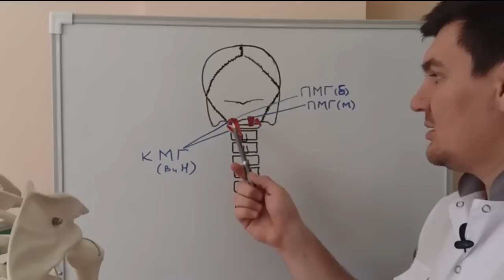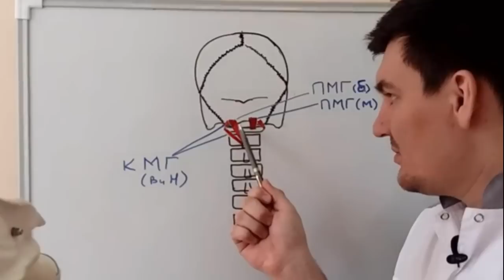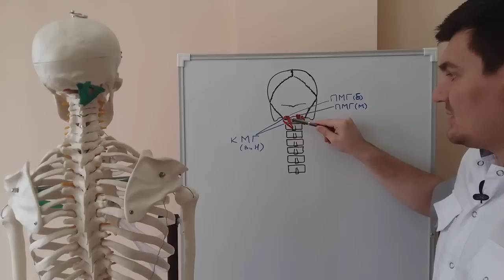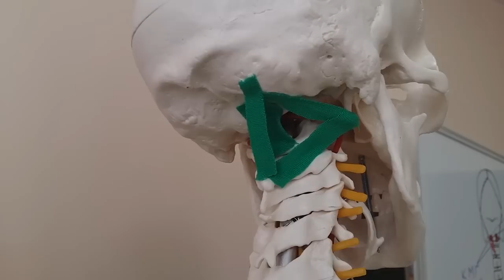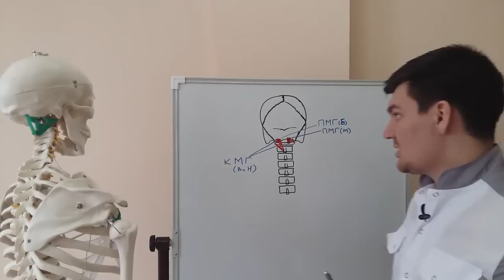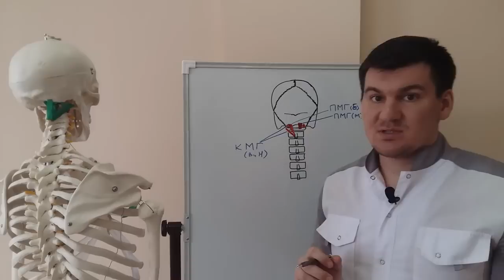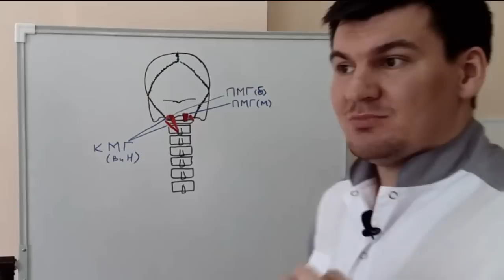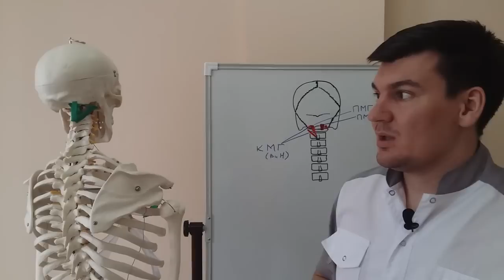Головокружение. Боль в затылке. Позвоночная артерия. Короткие разгибатели шеи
Головокружение  Боль в затылке  Позвоночная артерия  Короткие разгибатели
Телефон Клиники лечения позвоночника в Чебоксарах: 36-23-50, 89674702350
Скачайте книгу доктора Алексеева: Как навсегда избавиться от боли в спине за 10 дней: